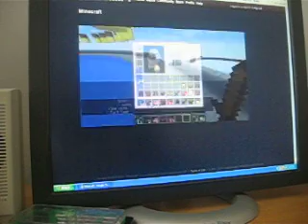Survival Games on ZexyZek's Server! (Ep. 1 Pt. 1)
Sorry I haven't been making videos for a while (a stupid BAN) but hey! I'm back! And I'm also on a new server! check it out! Anyway, starting: 6 players remaining: Only 2
Do I win? Pt. 2 is coming out soon, so... I guess you'll find out.
to go to said arena, first do /server hub.
Afterwards: /server sg3
Then, if it's open, /sg join 13.
Preeeeeeeettttttty simple.